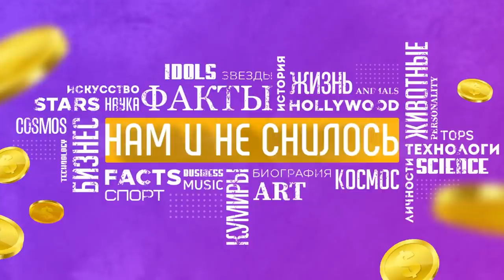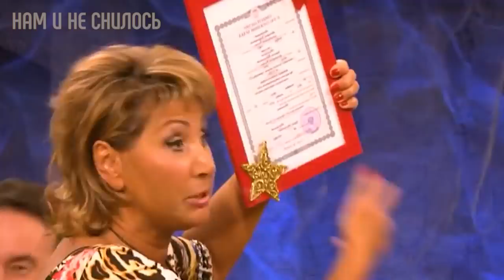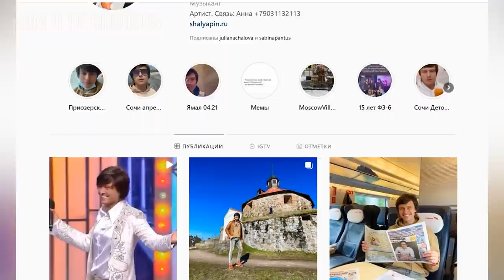Прохор Шаляпин альфонс ли? Как живет и сколько он зарабатывает Нам и не снилось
Прохор Шаляпин — скандально известный певец. У исполнителя хорошие вокальные данные, но его имя всплывает гораздо чаще в желтой прессе, чем в списках участников музыкальных шоу. Артист выдавал себя за родственника Федора Шаляпина, женился на состоятельной даме в возрасте и устроил скандал с ДНК-тестом. А мы расскажем как живет Прохор Шаляпин  и сколько он зарабатывает.